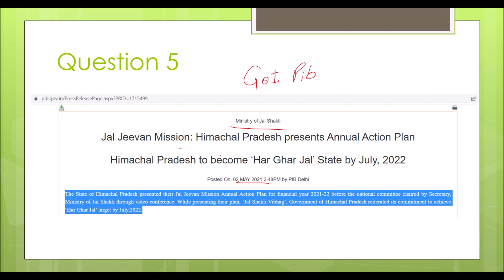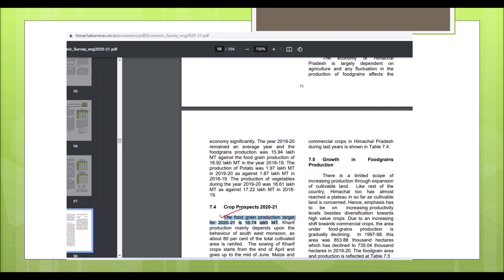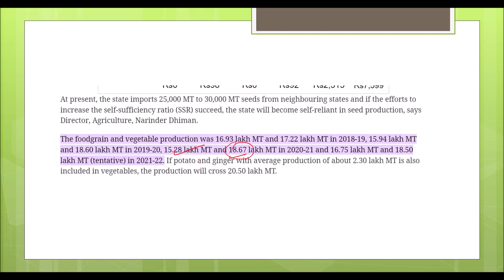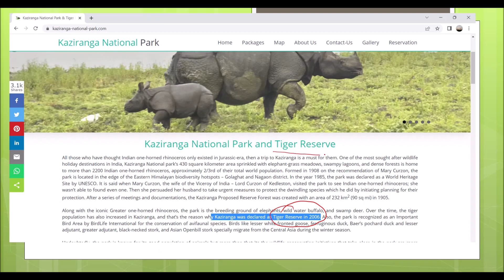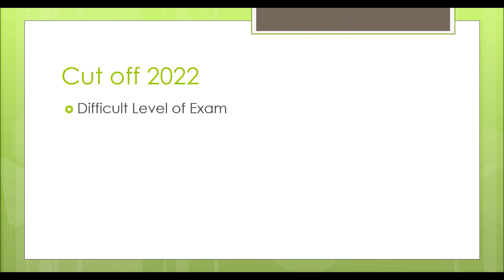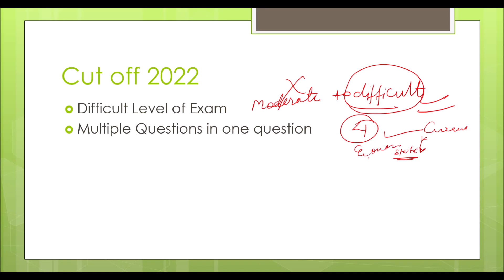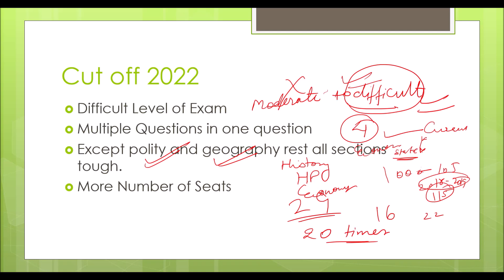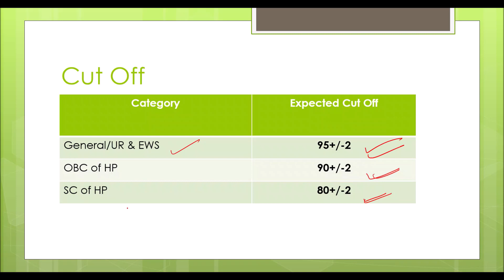HPAS 2022: Objections & Cut off | Held on 16th October 2022 | Exam Republic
Hi guys,
This is a short video regarding analysis of HPAS2022, Exam held on 16th October 2022. In this video, questions that can be represented after release of official answer key.
Then, we will see expected cutoff based on the level of difficulty of the exam and number of seats for which the exam was conducted.

Follow us on:

2. Twitter : @NationExam